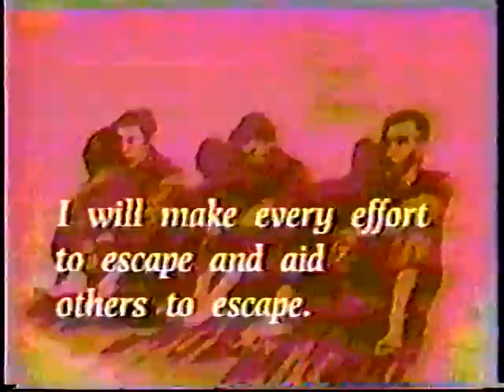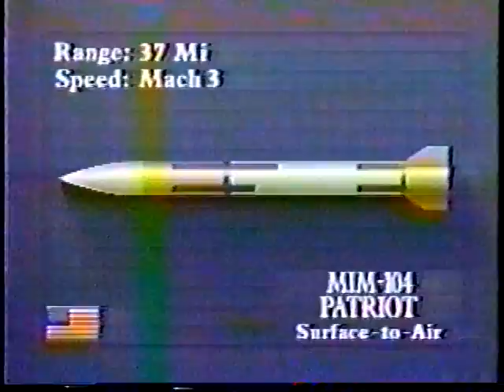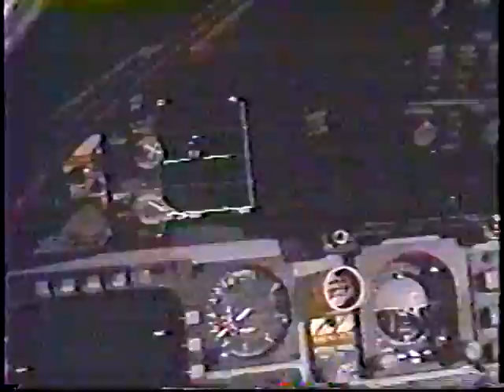Mr. E--Dark Symphony War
Rare video about the Persian gulf war (Desert Shield/Desert Storm)